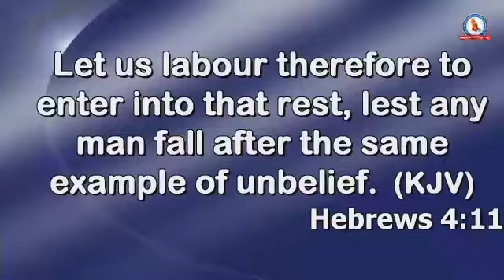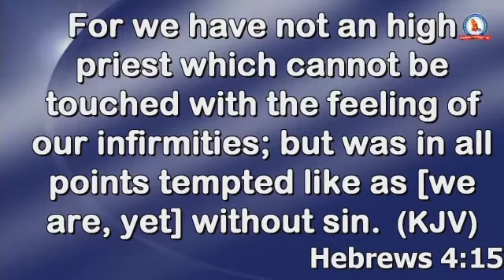KEEP HOLDING ON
Keep faith with God, even though it seems difficult, He knows about everyone, everywhere. He understands our pain, sorrow and challenges.